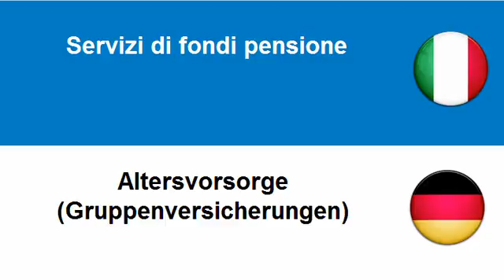Imparare il tedesco = Servizi pensionistici